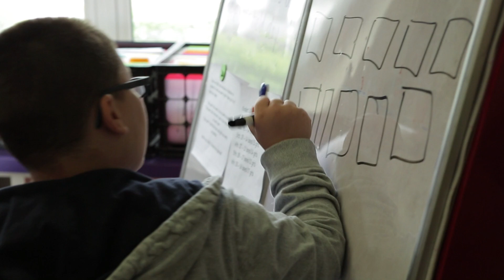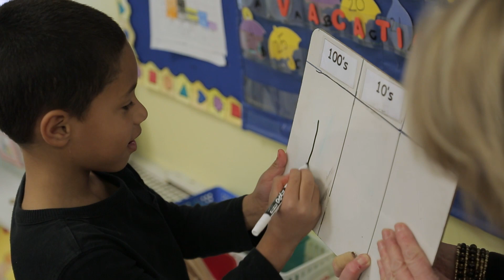The Importance of Early Math Education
NSF-funded researchers Arthur Barody, Jere Confrey, Paul Goldenberg, and Julie Sarama discuss the importance of mathematics education in the early grades.